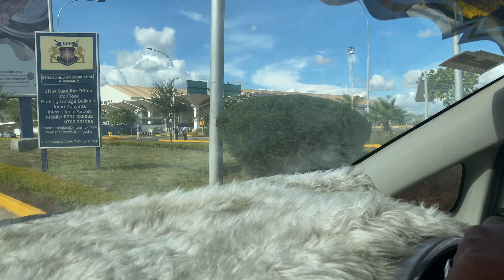kING ARAASH NAIROBI MUXU....................